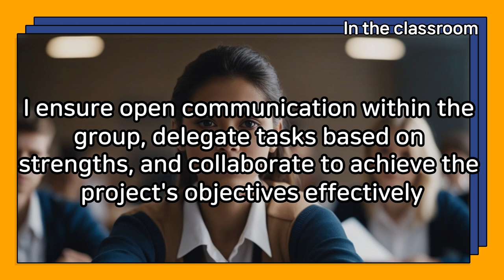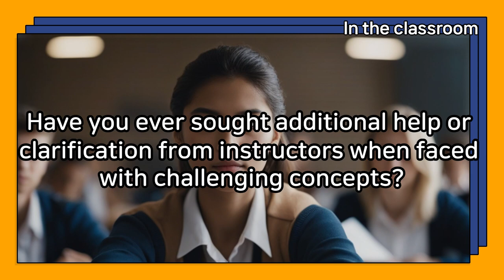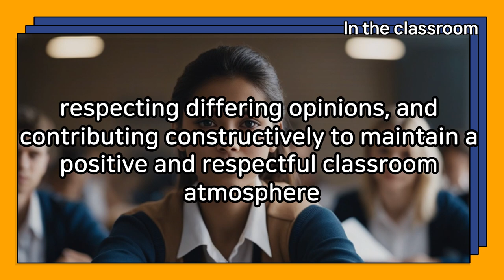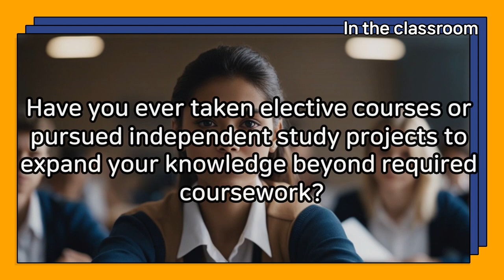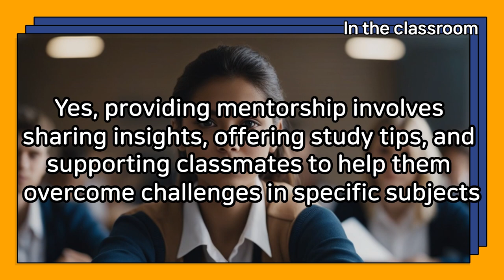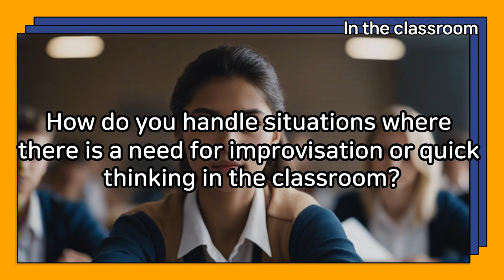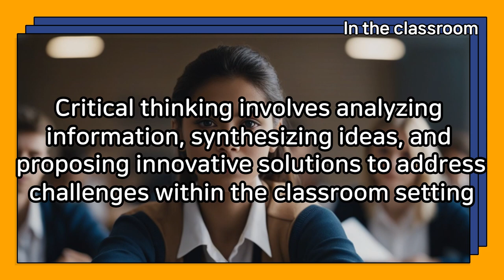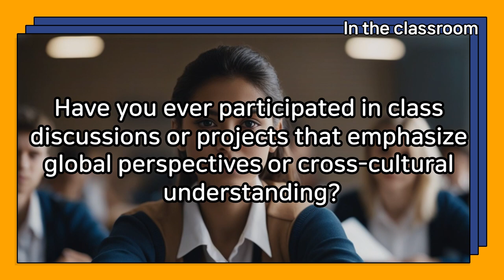Daily Life English conversation In the classroom